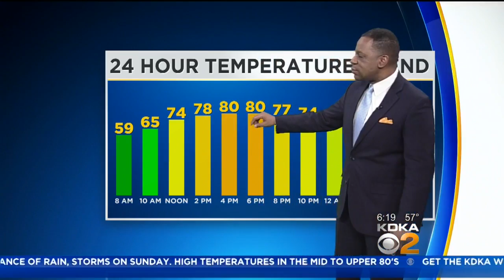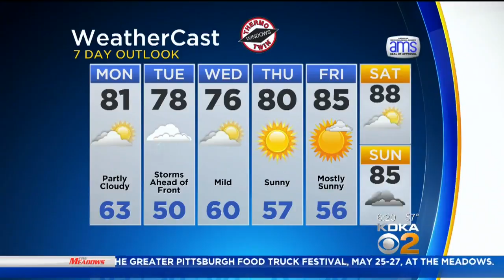KDKA-TV Afternoon Forecast (5/21)